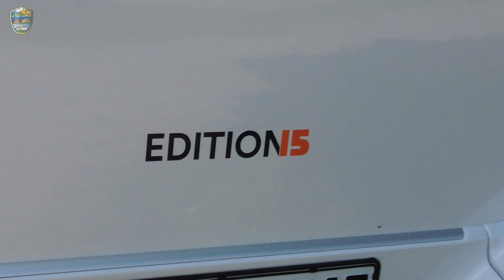NEU Carado V337 - Der Angriff auf alle Kastenwagen. Modell 2022. kompakter Teilintegrierter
Warum heisst Europas grösster Wohnwagen- und Wohnmobil Handelsplatz
eigentlich "Der Freistaat"? Hier die Antwort